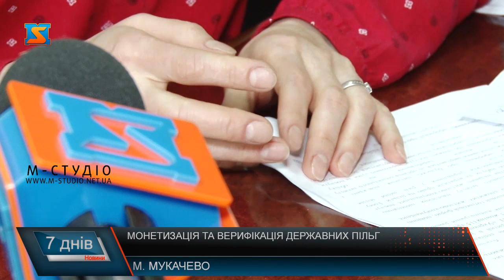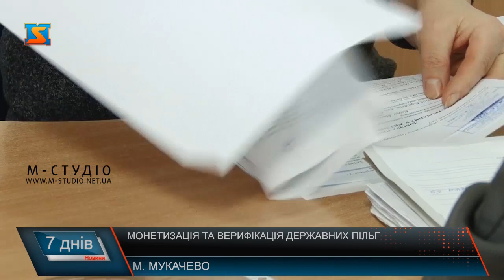Монетизація та верифікація державних пільг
Чи законно громадянин отримує пільгу, субсидію чи іншу допомогу від держави? Тепер це перевірятимуть. Ба більше, якщо виявитться, що людина все ж таки не мала на них права – гроші доведеться повернути. Ще одне нововедння - державні пільги так само, як і субсидії , віднедавна громадяни можуть отримувати в грошовій формі, як готівковій так і безготівковій. Та не варто забувати, що  родина має право лише на один вид пільги, кажуть в управліннях соціального захисту  населення.  Хтось прийшов до управління соціального захисту населення Мукачівської РДА вже оформити субсидію, а хтось лише дізнатись, чи має на неї право. Люди, кажуть, ціни на комунальні послуги немалі, а тому, якщо мають право на державну допомогу, залюбки  скористаються такою можливістю.  За словами начальника управління, у виплаті станом на 1 січня до управління соцзахисту Мукачівської РДА звернулось  майже 24 тисячі  пільговиків   різних категорій населення, які претендують на державну допомогу.

За словами працівників управління, наприкінці 2019 –го  у виплатах пільг відбулись певні зміни. Зокрема,  отримувати пільгу заявники можуть в грошовій формі, як  в готівковій , так і безготівковій. Для цього необхідно звернутись до територіального управління соціального захисту населення та подати відповідну заяву. А от вже сума самої  пільги залежить від багатьох чинників, варто додати, родина має право лише на один вид допомога. Це або пільга або субсидія. Також працівники управління нагадуть, отримувачі пільг та субсидій  повинні повідомляти про дорогі покупки, до прикладу , автівки або ж квартири, про одруження когось з членів родини або ж отримання спадщини. Якщо ж людина втратила право на пільгу, а продовжувала її отримувати, кошти доведеться знову повернути державі. Якщо ж людина втратила право на пільгу, а продовжувала її отримувати, кошти доведеться знову повернути державі. За словами працівників управління соцзахисту Мукачівської РДА,  перевірка стосуватиметься  усіх отримувачів державних допомог.  Найбільша сума, яку отримувачу субсидії в Мукачівському районі доведеться повернути склала 30 тис грн. Всього ж за словами працівників управління соціального захисту за попередні роки незаконно отримали державної допомоги громадяни на 500 тис. грн.  Для того, щоб справа не дійшла до суду, кажуть в управлінні соцзахисту, варто про всі зміни в родині та дорогі покупки повідомляти заздалегідь.